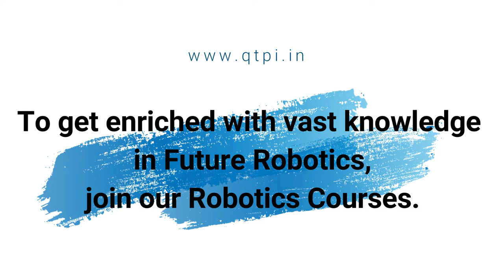SMART TAP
Smart tap project made in QtPi Robotics workshop. QtPi Robotics